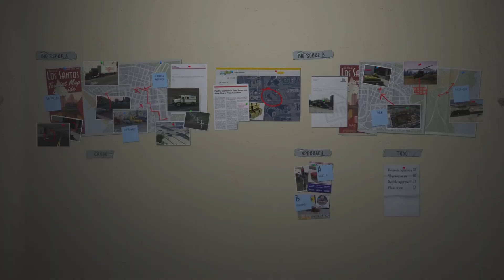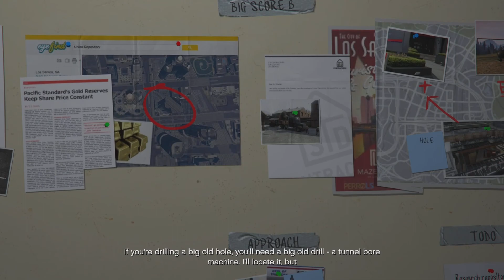GTA 5 PS5 Walkthrough Part 25 - The Big Score (Subtle)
0:00 Amanda Call
0:30 Big Score Planning Board
7:25 Stingers
10:06 Saving Jimmy
14:44 3 Getaway Cars
20:00 The Big Score